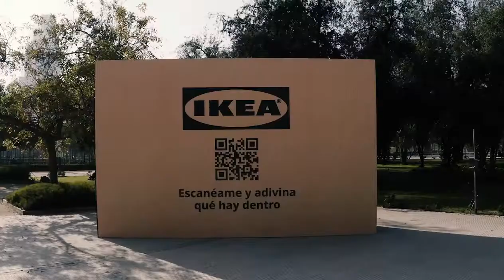IKEA llega a Chile con elgranunboxing de la mano de Promored.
Como es sabido, IKEA aterrizó en Chile y su unboxing lo hizo en grande de la mano de la agencia Promored Chile. Equipo encargado de darle vida a la activación de lanzamiento de la marca con una monumental idea, que generó intriga en uno de los parques más visitados de Santiago, a metros de la icónica primera tienda de IKEA.
Se instaló una caja gigante de la marca, en la que a través de un código QR se invitaba a ser parte de este arribo, los transeúntes podían participar en un concurso adivinando lo que había en su interior. Esta tremenda activación no se quedó ahí y fue el día miércoles 10 de agosto, para la apertura de la tienda, que se develó el misterio y nos encontramos a la entrada del parque con una enorme silla Mammut, ícono de la marca a nivel mundial.
Sin duda una idea que atrajo miradas, generó expectación y tuvo un exitoso recibimiento, con más de cinco mil interacciones en 4 días.